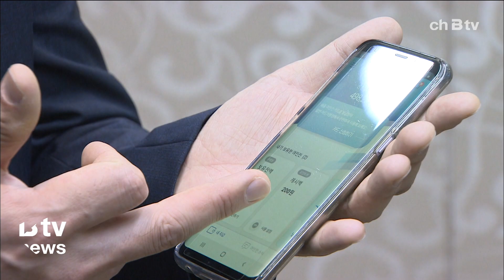3월부터 세종시 여민전 할인율 5%→7% 확대(세종)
3월부터 세종시 지역화폐 여민전 할인율이
기존 5%에서 7%로 확대됩니다.

이는 지역화폐 관련 국비 38억여 원을 확보한데 따른 것입니다.

다만, 개인당 구매 한도는
기존 월 50만 원에서 40만 원으로 하향 조정되지만,
할인율 확대로 인해 시민이 받을 수 있는 혜택은
월 최대 2만 8천 원 늘어나게 됩니다.

세종시는 이번 여민전 적립금 상향으로
얼었던 골목상권이 활성화되기를 기대하고 있습니다.